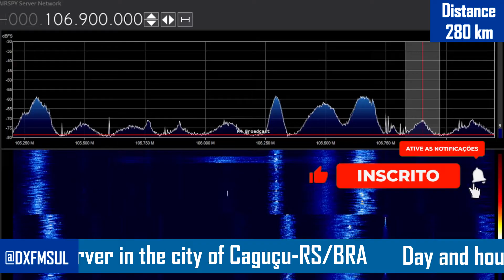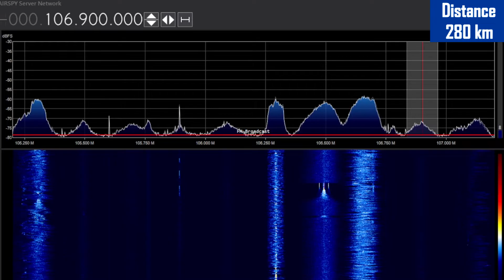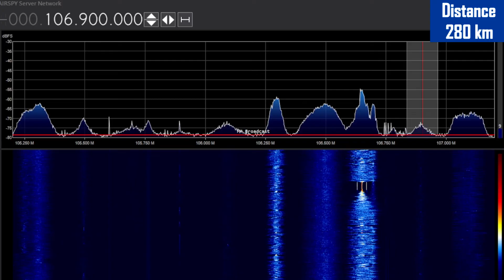FM DX - Rádio Osório 106.9 MHz - Osório RS [Remote server]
Recepção realizada no dia 18/01/2023. Foi utilizada antena omni vertical  e receptor RTL-SDR. Sinal recebido cidade de Canguçu/RS; cerca 280 km em linha reta da antena transmissora. A FM possui 5.93Kw de potência ERP.